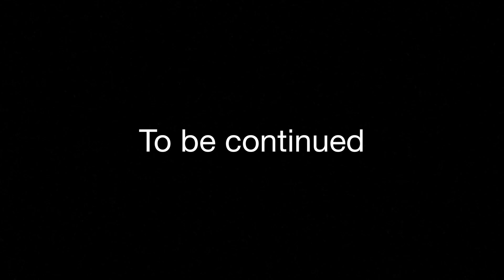Sonic vs shadow (part 1)